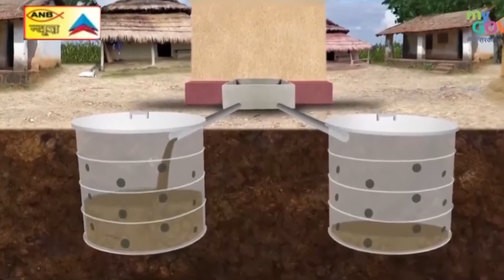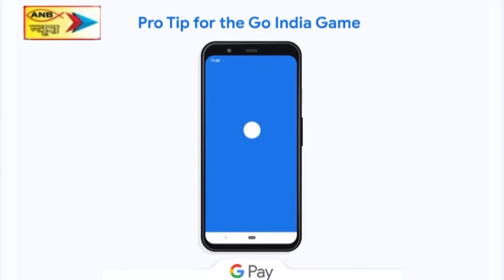बन्ना गुप्ता ने विधानसभा में कहा कोरोना संक्रमण में राज्य सरकार की पूरी टीम ने तन्मयता से काम किया